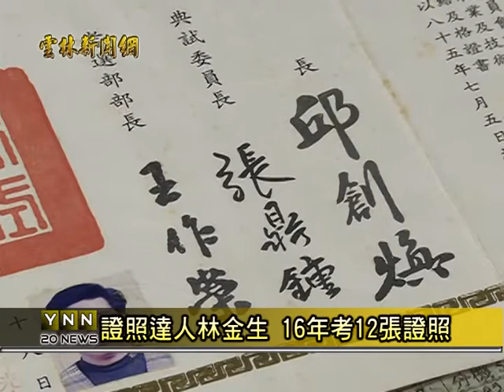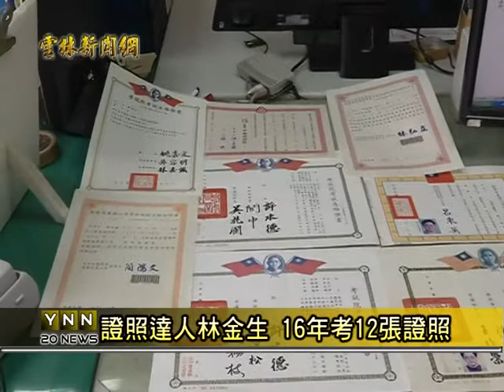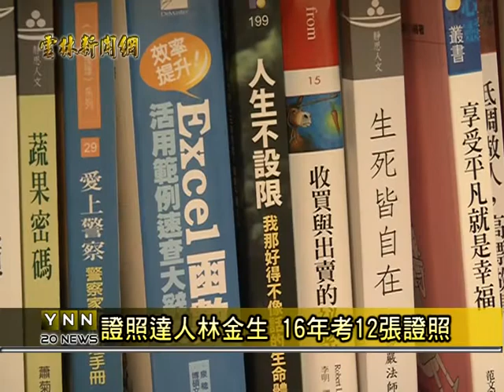雲林新聞網-台西警分局林金生考1 2證照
台西警分局有位員警林金生相當不簡單，利用1 0多年的時間，不僅考取1 2張專業考試證照，證照種類更是多元，從土地登記、不動產經紀人、消防設備士、旅遊領隊、信託理財規劃人員等等，可說是一位證照達人，分局長黃水藤表示，員警勤學用功進修的精神，堪為同仁表率，值得學習。